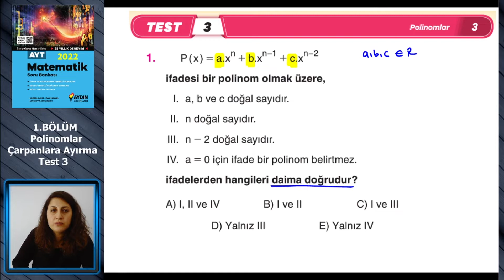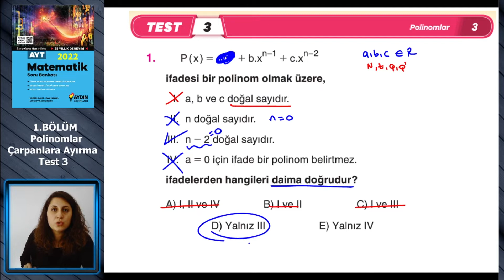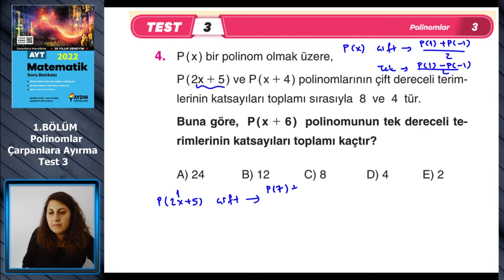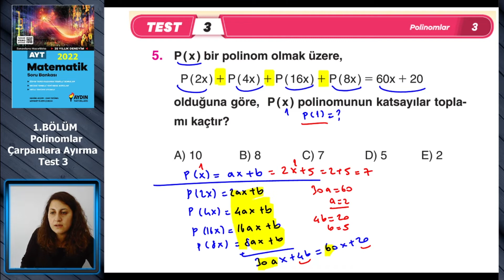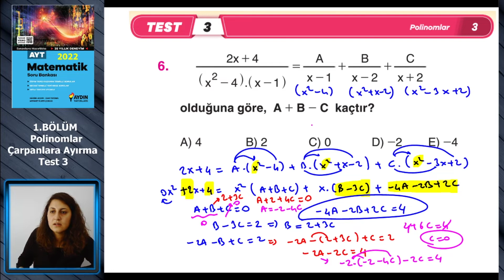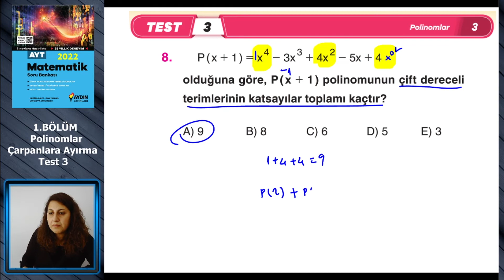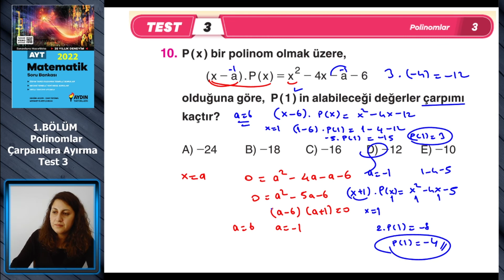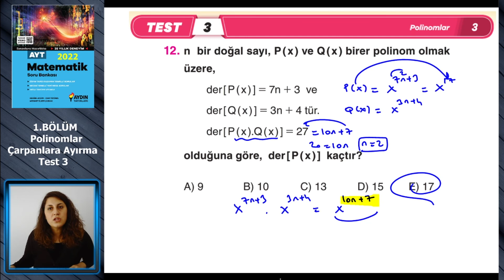Aydın Yayını Ayt Matematik Çözümleri | 1.BÖLÜM | Polinom ve Çarpanlara Ayırma | Test3